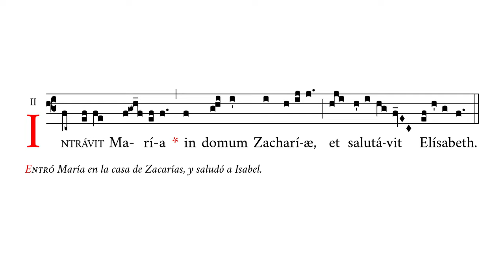«Intravit Maria» Ant. del 2º Misterio Gozoso – Cantos del Rosario – Canto Gregoriano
🎼 Cantado en fa#4 (rango tonal de do#4 a do#5).
🎶 Antífona del segundo misterio gozoso.

APÓYENOS
🙏🏻 Oraciones: por nuestro apostolado de Verbum Gloriae.

✝️ A·M·D·G